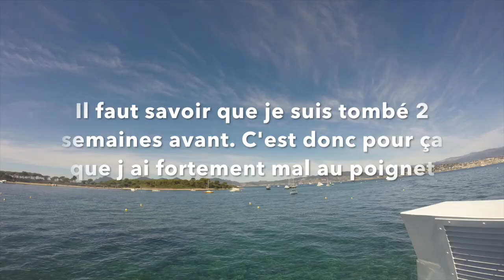LES PITCHOUNS / MOTO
Viens nous suivre sur notre insta : Les_Reufs